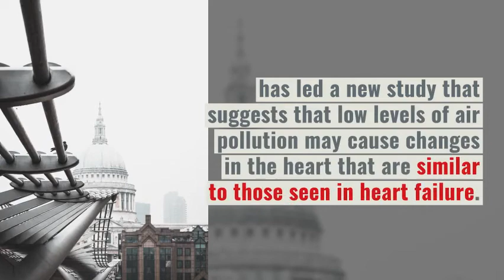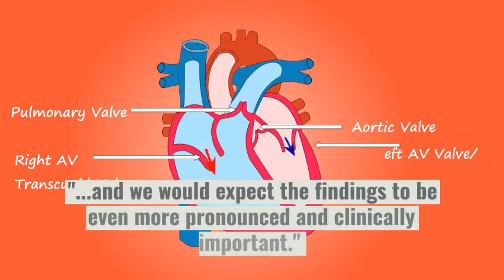Even low air pollution may cause you serious heart problems